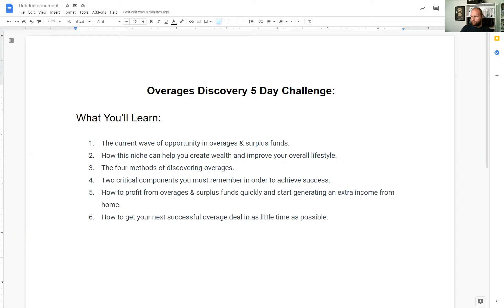Would You Join Me For An Overages & Surplus Funds 5 Day Challenge?